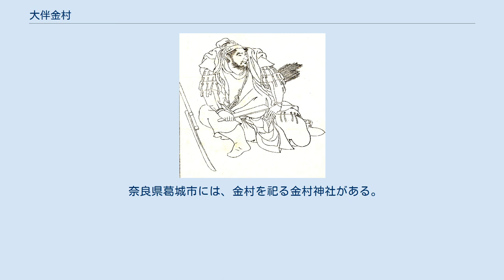大伴金村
大伴 金村（おおとも の かなむら）は、古墳時代の豪族（大連）。
大伴室屋の孫で、大伴談の子とされるが、大伴室屋の子とする系図もある。
 仁賢天皇11年（498年）仁賢天皇の崩御後に大臣・平群真鳥、鮪父子を征討し、武烈天皇を即位させて自らは大連の地位についた。
武烈天皇8年（506年）武烈天皇の崩御により皇統は途絶えたが、応神天皇の玄孫とされる彦主人王の子を越前国から迎え継体天皇とし、以後安閑・宣化・欽明の各天皇に仕えた。
 『日本書紀』によると継体天皇6年（512年）に高句麗によって国土の北半分を奪われた百済からの任那4県割譲要請を受けて、金村はこれを承認する代わりに五経博士を渡来させた。
継体天皇21年（527年）に発生した磐井の乱では物部麁鹿火を将軍に任命して鎮圧させた。
 ただし、『古事記』の竺紫臣石井退治（磐井の乱）の記事には、物部荒甲（麁鹿火）大連と大伴金村連が討伐にあたったと記されており、本居宣長は『古事記伝』で単なる脱字の可能性と実はこの時にはまだ大連に就いていなかった可能性を指摘しており、近年においても笹川尚紀は『日本書紀』の編纂において、壬申の乱の功労者として当時の朝廷において一定の影響力を有していた大伴氏の伝承に基づく金村の顕彰記事（平郡真鳥討伐や継体天皇擁立など）が採用されていたと考え、金村は少なくとも継体天皇の即位の頃はまだ大連ではなかった可能性も指摘している。
 しかし、欽明天皇の代に入ると欽明天皇と血縁関係を結んだ蘇我稲目が台頭、金村の権勢は衰え始める。
さらに欽明天皇元年（540年）には新羅が任那地方を併合するという事件があり、物部尾輿などから外交政策の失敗（先の任那4県の割譲時に百済側から賄賂を受け取ったことなど）を糾弾され失脚して隠居する。
これ以後、大伴氏は衰退していった。
 晩年は大伴氏の館のあった摂津国住吉郡（現在の大阪市住吉区）に住み、そこで死去。
住吉区にある帝塚山古墳は、大伴金村あるいはその子の墓とされている。
ただし、古墳の築造年代は4世紀末から5世紀初頭であり年代が合わない。
 奈良県葛城市には、金村を祀る金村神社がある。